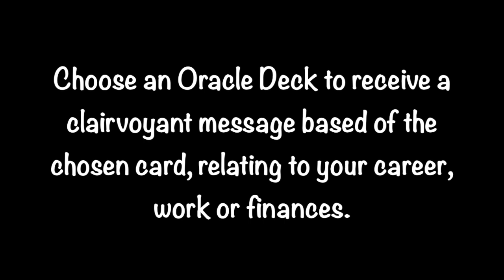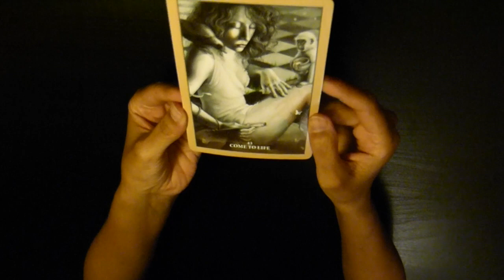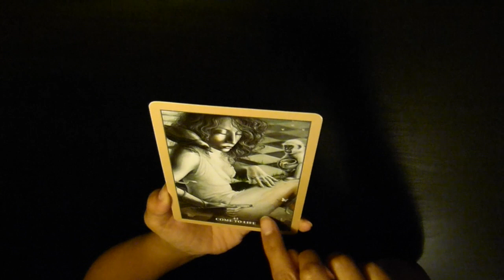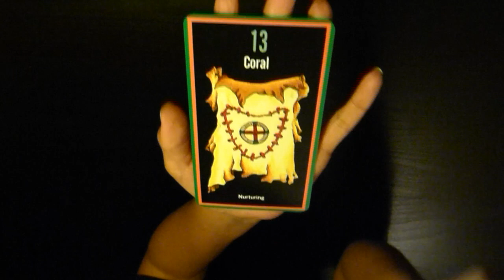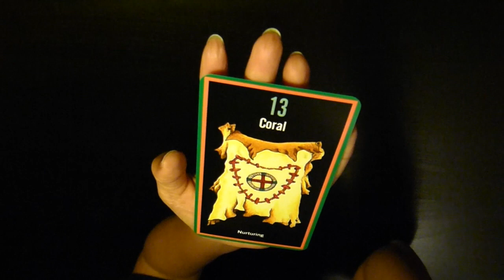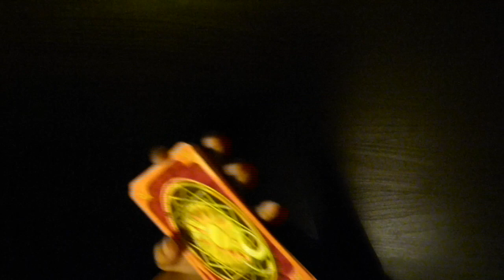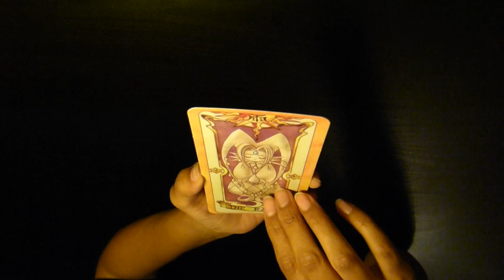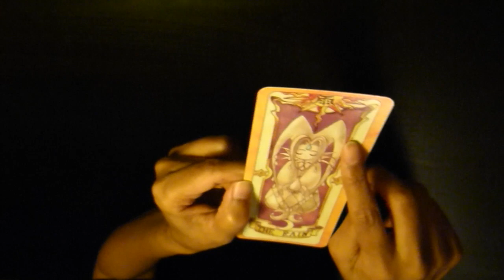Pick a Card: A message for your career/work matters | Oracle Card Readings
A big welcome and thank you to all the new subscribers!

Today we are consulting oracle cards as a base point for a clairvoyant reading on Career/Work/Finances/Money Matters. I select a card from the deck of cards and deliver clairaudient, clairsentient and clairvoyant messages to you. The various outcomes differ by a large margin. I hope this offers you the message you need to hear regarding your professional life.

Take a moment to make a selection from a choice of 3. You may also choose more than one deck, with each deck looking at a different aspect, Career or Finances, etc.

Time stamps:
#1: 3:05
#2: 11:30
#3: 19:55

Blessings Abound.
Love,
Shalin